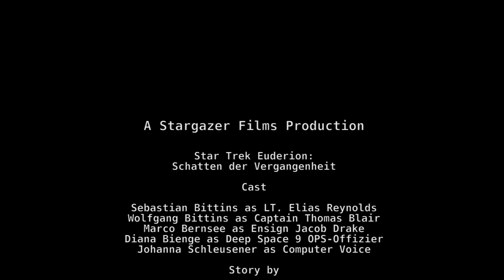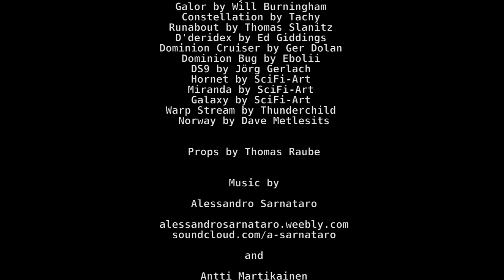Star Trek Euderion - Schatten der Vergangenheit (Vignette) (Ger)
Star Trek Euderion Vignette - Schatten der Vergangenheit
Ein neues Crewmitglied, Lieutenant Elias Reynolds, soll sich auf der USS Euderion melden. Auf dem Flug zu seinen neuen Posten reflektiert er über die letzten Tage des Dominion krieges und dem Tod eines guten Freundes.

Star Trek Euderion vignette - Shadows of the Past
A new member of the crew, Lieutenant Elias Reynolds, is to report on the USS Euderion. On the flight to his new post, he reflects on the final days of the Dominion War and the death of a good friend.

Vignette 4 of Star Trek Euderion Adventures is a no-budget green screen film of the Euderion fan film club in Berlin/Germany.

Vignette 4 der Star Trek Euderion Adventures ist eine No-Budget Green Screen Verfilmung des Euderion Fanfilm-Clubs in Berlin.